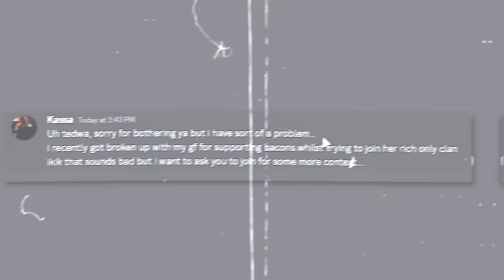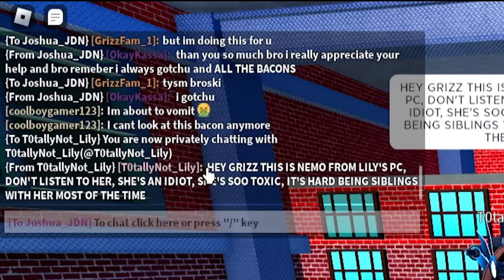I Went UNDERCOVER as NOOB and Tried To Join RICH ONLY CLAN! (Toilet Tower Defense)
Today, in skibidi roblox toilet tower defense I went undercover to pretend to be a noob to a pro and tried to join rich only clan! This was funny and insane!